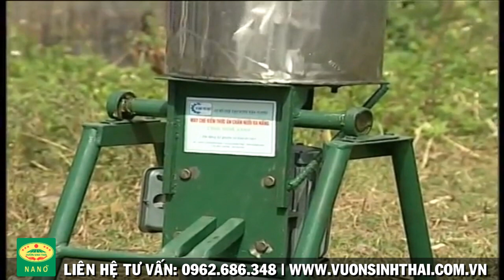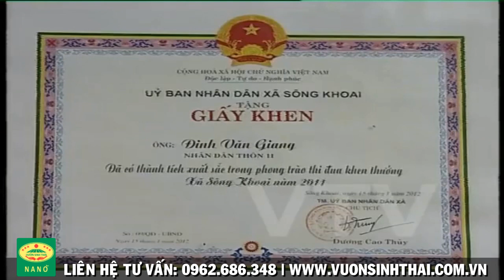Máy chế biến thức ăn Chăn nuôi Đa Năng. Giải pháp chăn nuôi hiện đại, tiết kiệm thời gian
HỖ TRỢ VÀ TƯ VẤN KỸ THUẬT NÔNG NGHIỆP MIỄN PHÍ

Chế phẩm sinh học Vườn sinh thái là sản phẩm ở dạng dung dịch cô đặc, được sản xuất theo công nghệ Nano tiên tiến kết hợp với công nghệ sinh học hiện đại. Sản phẩm được triết xuất từ rong rêu tảo biển, các phụ phẩm trong nông nghiệp là sản phẩm hoàn toàn thân thiện với môi trường
Với các thành phần có trong chế phẩm như: các acid amin (đạm sinh học); các khoáng chất trung-đa-vi lượng, các vitamin, men hoạt tính sinh học cùng với thành phần không thể thiếu trong các chế phẩm sinh học đó là các chủng vi sinh vật hữu ích, nấm đối kháng…làm cho cây trồng-vật nuôi sinh trưởng, phát triển mạnh, chống chịu tốt với các điều kiện bất thuận của môi trường như chống hạn, chống rét, chống úng đặc biệt là khả năng kháng dịch sâu, bệnh hại. Vì vậy khi cây trồng vật nuôi mất cân bằng dinh dưỡng, thiếu hoặc thừa một trong các thành phần nói trên sẽ ảnh hưởng ngay lập tức đến khả năng sinh trưởng, phát triển cũng như sức đề kháng của chúng từ đó ảnh hưởng đến năng suất, chất lượng của nông sản phẩm.
Khi sử dụng chế phẩm Vườn Sinh Thái cho chăn nuôi, trồng trọt theo đúng quy trình kỹ thuật sẽ giúp giảm tối đa chi phí về thức ăn chăn nuôi, thuốc kháng sinh, phân bón hoá học, thuốc BVTV, các chất kích thích sinh trưởng (giảm đầu tư khoảng 30-50%)…tăng năng suất, chất lượng nông sản phẩm lên từ 20-30%, cho thu hoạch và xuất chuồng sớm hơn so với đại trà từ 10-15 ngày